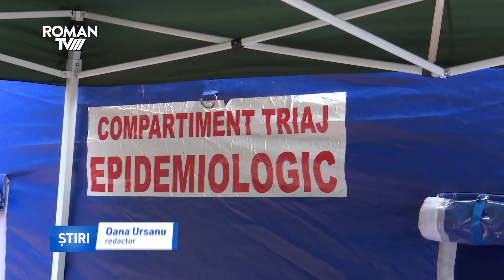Kituri cu adrenalină pentru vaccinarea anti-Covid a copiilor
O hotărâre a Comitetului Național pentru Situații de Urgență prevede cumpărarea a 4.000 de kituri de dispozitive preumplute cu adrenalină, ce urmează a fi distribuite în centrele de vaccinare amenajete pentru copii cu vârsta cuprinsă între 5-11 ani. Acestea vor fi folosite doar în cazul în care vor apărea efecte secundare după vaccinarea copiilor, precum șocul anafilactic. Această măsură a fost luată în contextul în care pe 25 noiembrie este așteptată autorizarea vaccinării copiilor din grupa de vârstă 5-11 ani de către Agenția Europeană a Medicamentului.